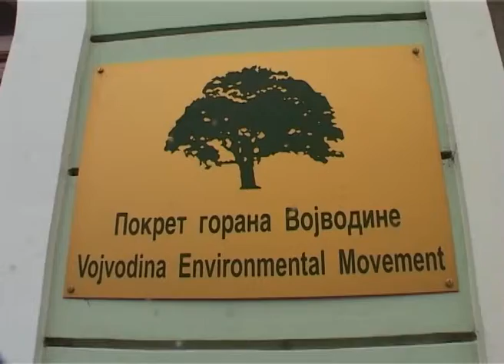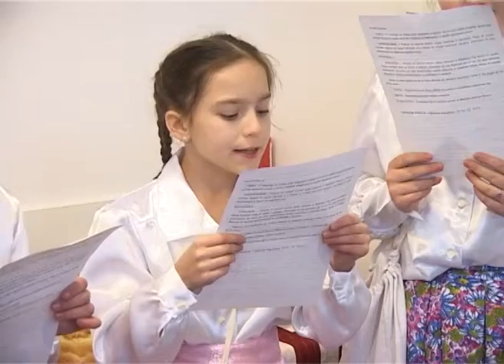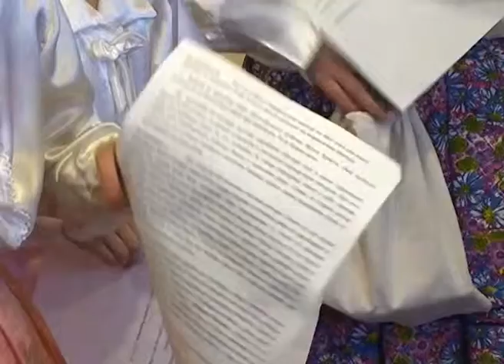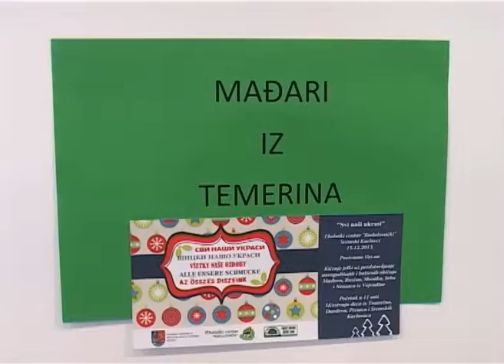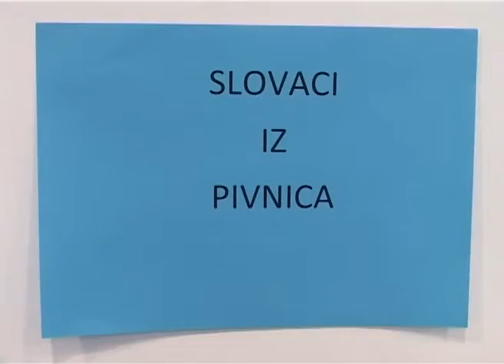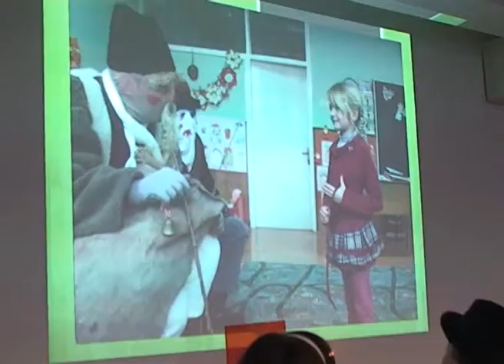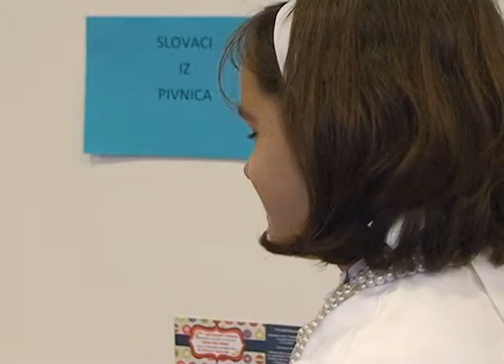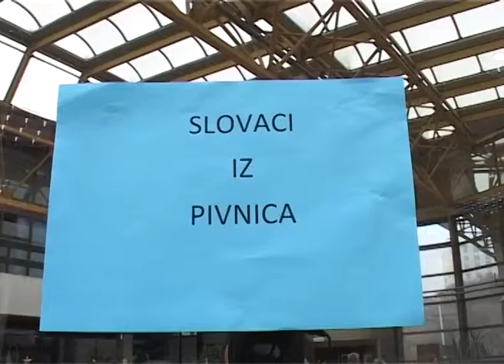Svi nasi ukrasi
Kićenje jelki uz predstavljanje novogodišnjih i božićnih običaja Mađara, Rusina,Slovaka,Srba i Nemaca iz Vojvodine

Ekološki centar "Radulovački"
Sremski Karlovci
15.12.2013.